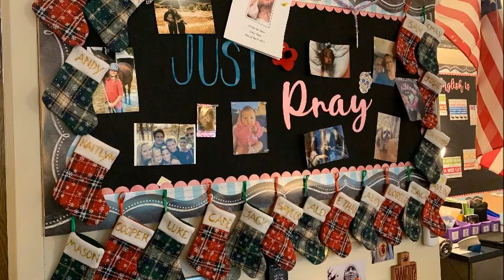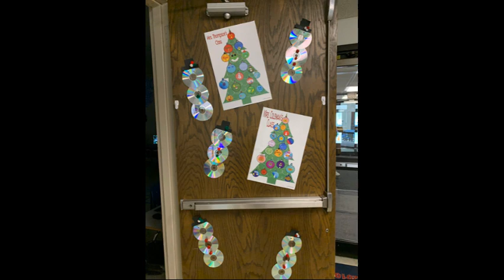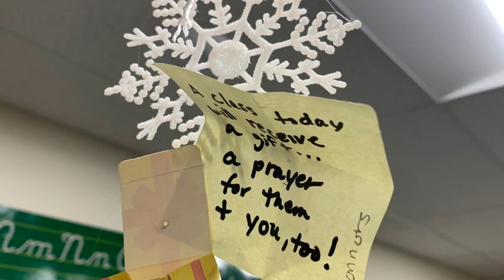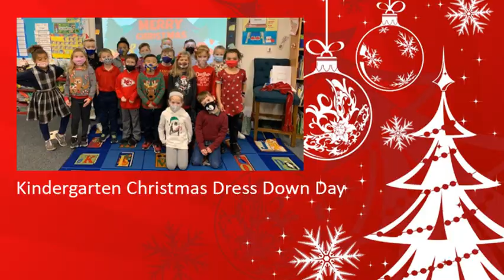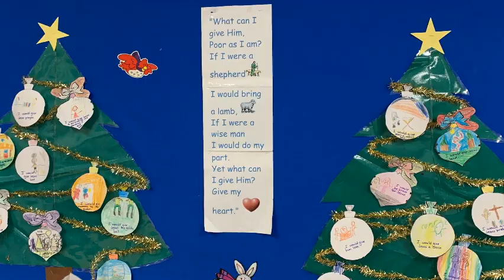Christmas at OLP 12.21.21